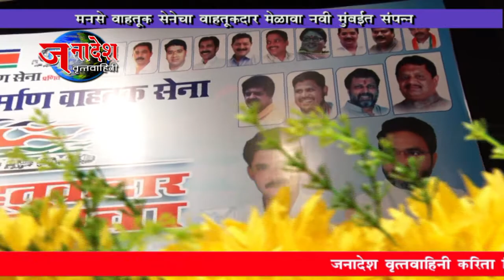NEWS 16 4 2018 MNS VAHTUK SENA MELAWA DONE AT NERUL NAVI MUMBAI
नवी मुंबई- नेरूळ येथील आगरी कोळी सांस्कृतिक भवनात मनसे वाहतूक सेनेचा वाहतूकदार मेळावा संपन्न झाला, या निमित्ताने आपल्या समस्या निवारण्याकरीता आपल्याशी संपर्क साधण्याचे आवाहन मनसे जड अवजड वाहतूक सेनेचे उपाध्यक्ष प्रदीप वाघमारे यांनी वाहतूकदारांना केले आहे.